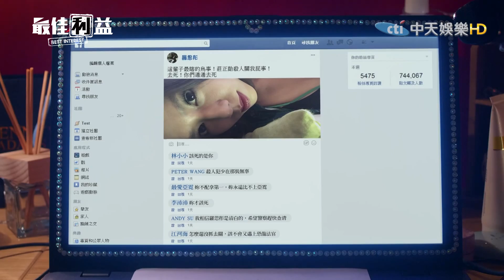最佳利益|Best Interest|十二分鐘片花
到目前為止哪個案件最觸動你的心呢？
【最佳利益】全集看
💡播出資訊💡
🔴華視每週日晚間21:30             【首播】
🔴中天娛樂台每週六晚間22:00 【重溫】
🔴MOD龍華偶像台，每週五晚間20:30
📣中天經典戲劇院 ▶每周四晚間1900更新